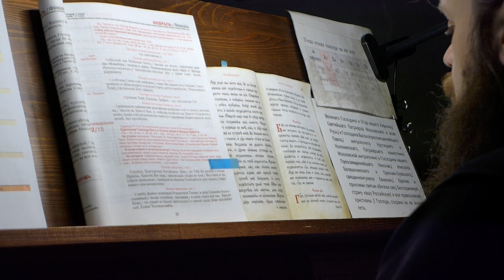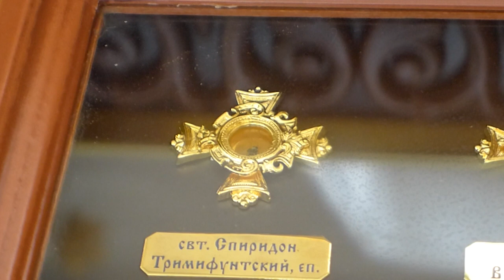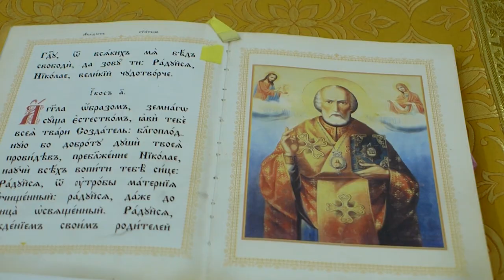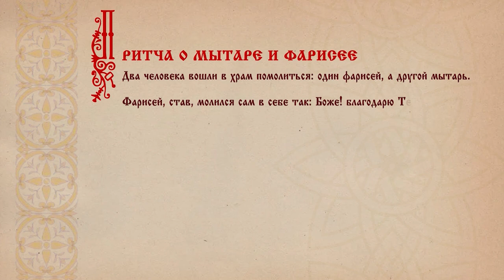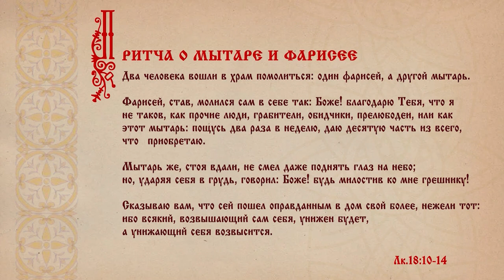«Диалог о православии» от 28.02.2024 (Духовная весна)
Зачем нужны приуготовительные седмицы к Великому посту, как увидеть фарисейскую гордость внутри себя, в каком порядке и где ставить свечи о здравии и упокоении, как Церковь относится к донорству - эти и другие вопросы рассматриваются в выпуске «Диалога о православии», посвящённом подготовке к Великому посту, который в этом году начнётся 18 марта.

00:38 о приуготовительных седмицах к Великому посту
12:00 в каком порядке и где ставить свечи в храме?
26:40 об отношении Церкви к донорству
29:46 притча о мытаре и фарисее (Евангелие от Луки гл.18 ст.10–14)
30:40 о смысле притчи
43:22 в другом человеке мы видим отражение себя
45:15 о гордости и смирении

«Диалог о православии» от 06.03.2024 (Судный день)

«Диалог о православии» от 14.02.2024 (Праздник исполнения закона)

В передаче использовалось видео священника Константина Пархоменко.